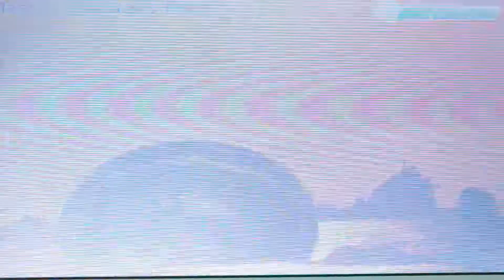Tomodachi Life - Mii News - Mashed Potatoes Rock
Let's play Tomodachi Life, In Barry News in May 4, 2017. The Rock called Mashed Potatoes have been disrupted. People their chill out. Professor Cheng-Han have to this to say. There's something around here somewhere. We ask some Islanders with Frank & Pian-Pian. In Barry News in May 4, 2017.